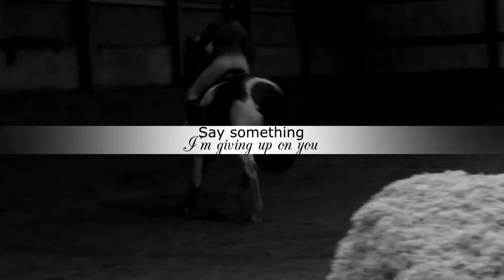ѕαу ѕσмєтнιηg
Kind of vent video, but it turned out kinda good so I thought hey ill post it then probobly take it down lol but ya.